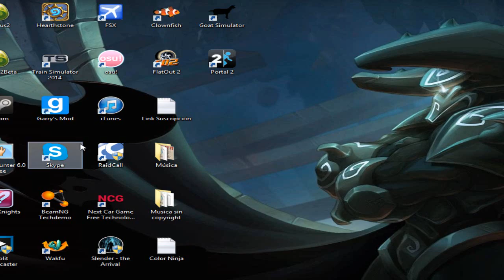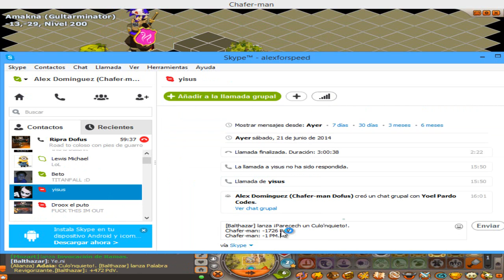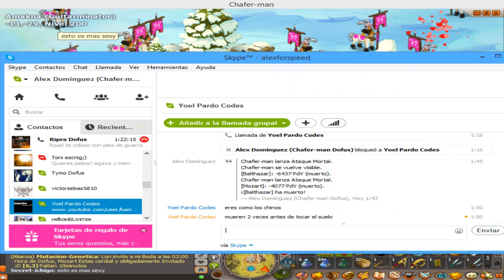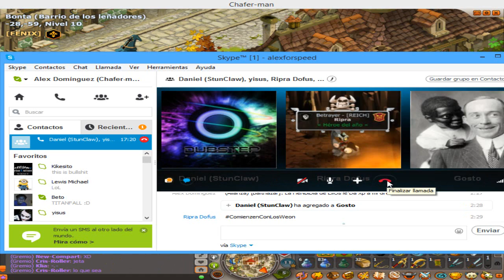Evento del Nivel 200 de Namaste :D / Desafío Contra [Mozart], [Balthazar] y Azithea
Aquí os traigo un vídeo del evento de ayer de Namaste celebrado por el nivel 200 del gremio. Muchas gracias a los GMs (conocidos erroneamente como moderadores) Mozart y Balthazar por venir y a la gran líder Azithea por organizar todo :D espero que os guste, like y suscribios ^^